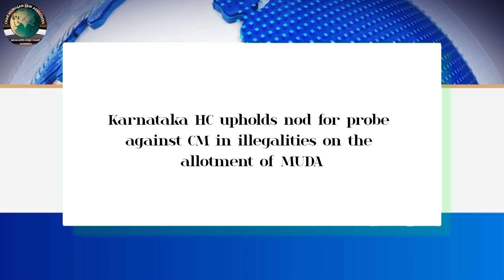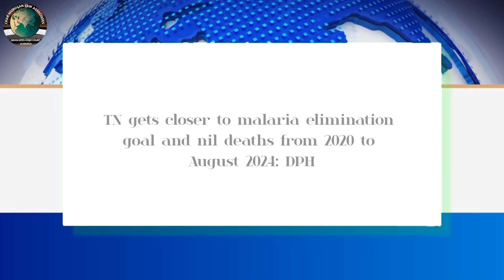Legal News - 287 | English | 25.09.2024 | CMLA